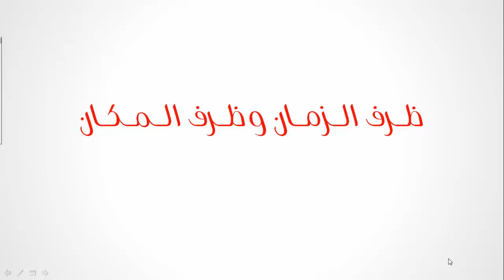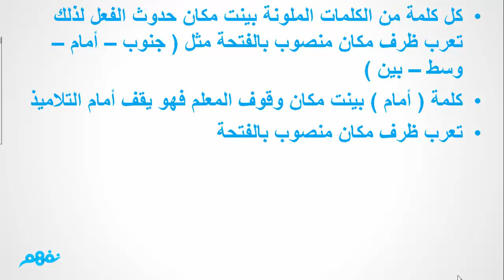ظرف الزمان والمكان - لغة عربية - للصف الرابع الإبتدائي - موقع نفهم - موقع نفهم